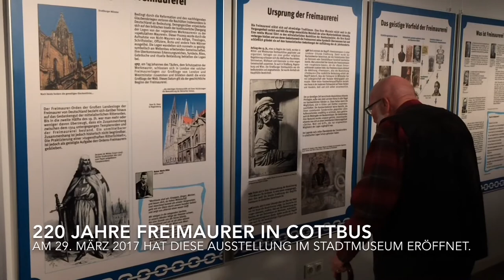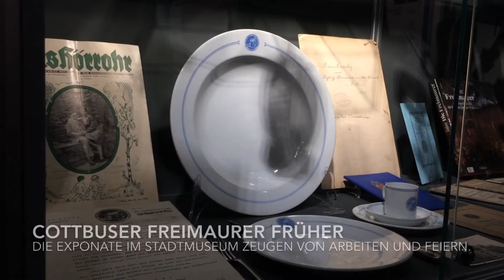Ausstellung über Freimaurer in Cottbus